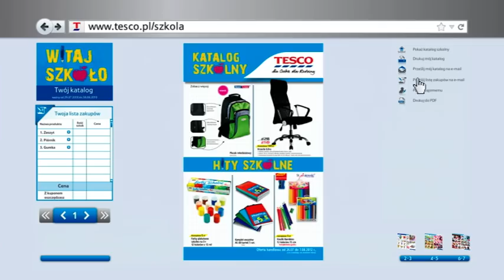Tesco "Szkoła"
klient: Tesco
tytuł reklamy: Szkoła
reżyser:  Danuta Nierada, Marcin Karłowski
wykonawcy: Mariusz Leszczyński, Katarzyna Zielińska, Andrzej Dąbrowski
producent:  Małgorzata Tobola
account: Iwona Czech, Izabela Jurczak
kreacja:  Danuta Nierada, Marcin Karłowski
postprodukcja: Platige Image
studio dźwiękowe: Post Meridian